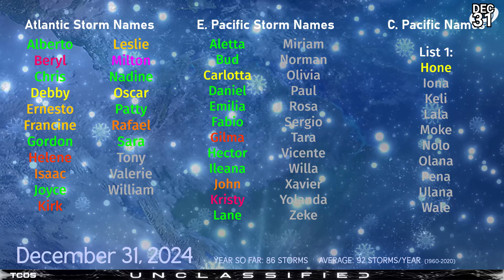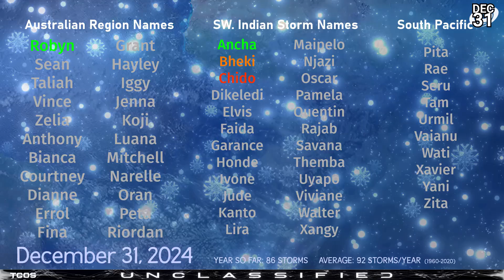Cyclone Developing soon off the coast of Australia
An area of interest to the southeast of Christmas Island, is expected to develop into a tropical cyclone as it continues westwards out to sea, and has recently exhibited a massive amount of cloud top convection. Recently temperatures as low as -98 degrees were recorded in the highest cloud tops, among the most extreme found in tropical disturbances. However, the system is heavily sheared and is likely to be slow to develop, and will not directly impact any land areas. Christmas Island and the Cocos Keeling islands may see some elevated rainfall and some thunderstorms from the system.

Meanwhile, areas of interest in the Southwest Indian Ocean are looking worse today, and development of either of these systems is looking less likely. What's left of Tropical Cyclone 05S is now merely an area of rotating small clouds, and will disappear completely in a couple of days.

The remnants of Tropical Cyclone 06P is looking similar today north of Tonga, and is not a threat to land.

A powerful bomb cyclone could develop later this week or weekend as it reaches Newfoundland.